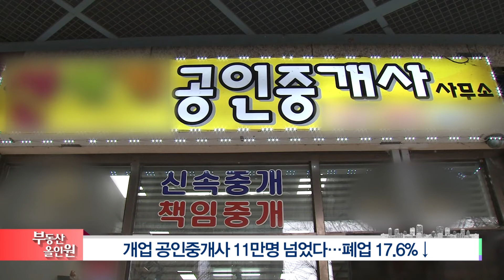[부동산 헤드라인 뉴스] 소비자가 전월세의 실거래 가격을 실제 확인?!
01월 25일 월요일 헤드라인 뉴스

1) 6월부턴 전월세신고제 시행…시세 비교 가능
2) 개업 공인중개사 11만명 넘었다…폐업 17.6%↓
3) 3기 신도시 토지보상 10개월 단축